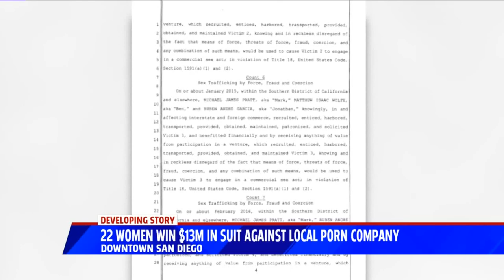22 Women Win $13M In Suit Against Local Porn Company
A judge Thursday awarded nearly $13 million to 22 women who sued the owners and operators of San Diego-based pornographic website GirlsDoPorn.com.